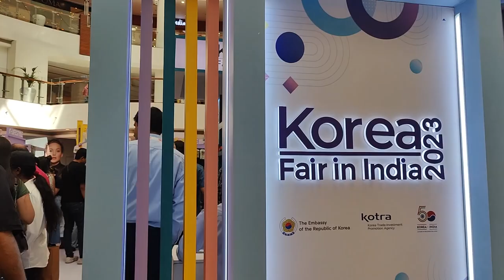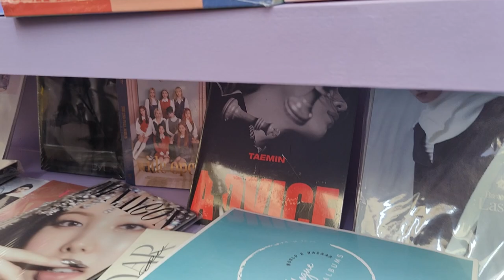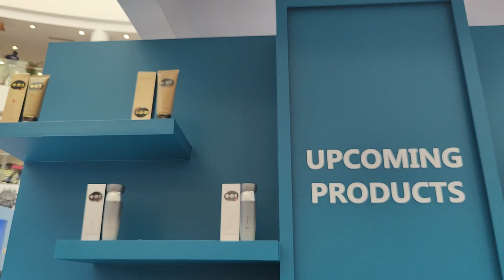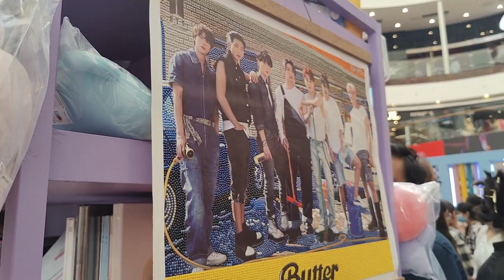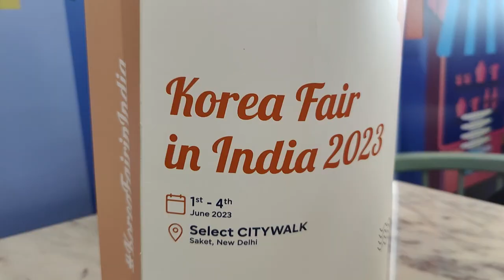KOREA fair in INDIA 2023 | Kpop, Kdrama, Kfood, Korean skincare and makeup etc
this is my 3rd visit to Korean Fair in India,,,and I quite loved it. different from last years...but still was nice